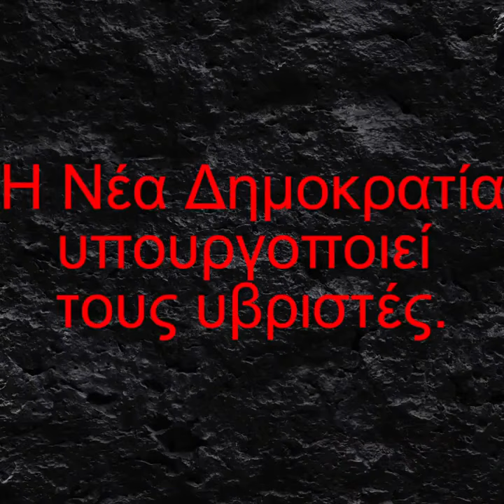ύβρεις Κυρανάκη κατά της Θεοδώρας Τζάκρη.